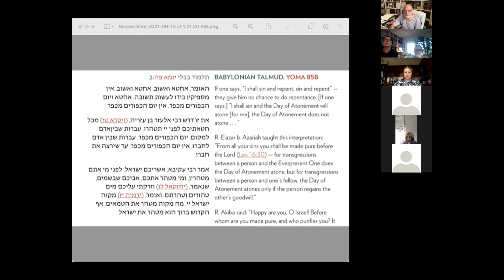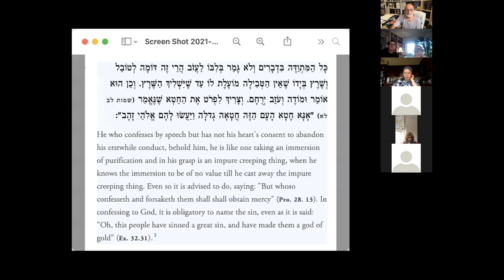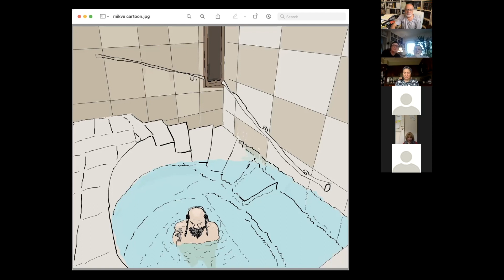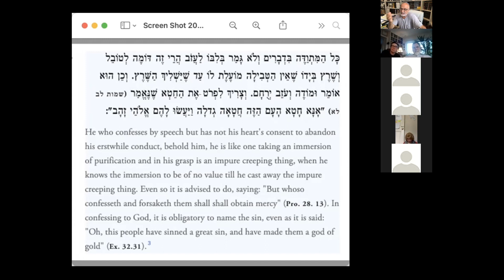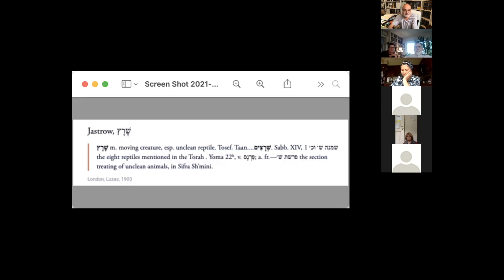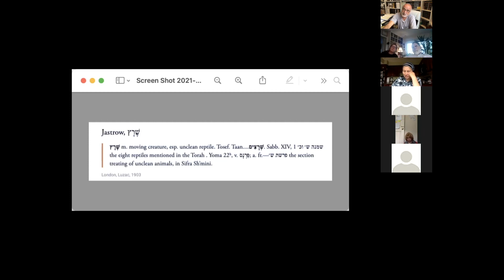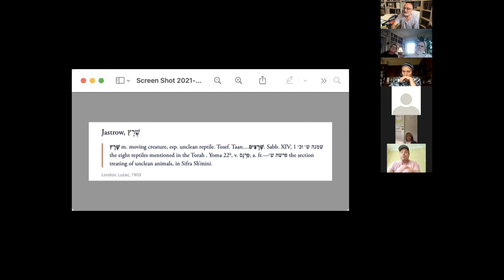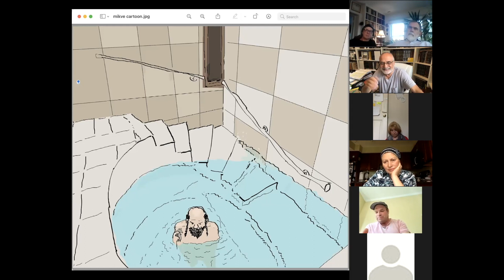Chabura: September 12, 2021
This is a recording of Dr. Julian Ungar-Sargon's weekly shiyur.